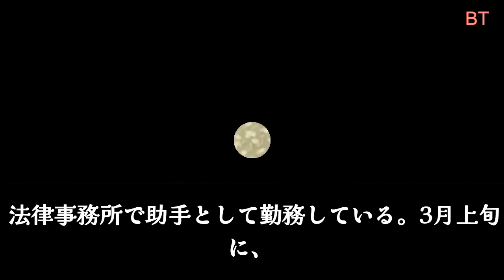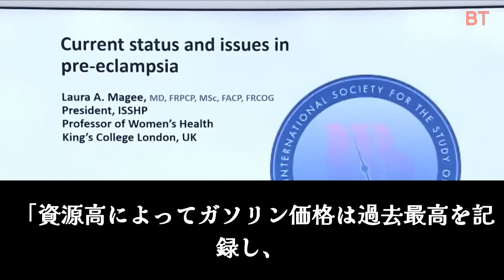小室夫妻の崩壊 ! すべてが終わり! 小室さんが“三度目の正直”を果たすまでは耐え忍ぶ日々が続きそうだ。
T185